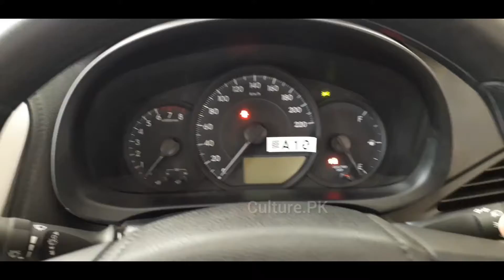Finally I Bought New Toyota Corolla Yaris 2020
Toyota Indus has launched the Toyota Yaris in Pakistan. Toyota Yaris was first introduced as a subcompact hatchback car in 1999. Later Toyota introduced Yaris as a sedan car (also known as Toyota Vios) in multiple countries. Toyota Yaris has replaced Corolla XLi and GLi 1.3L variants. Yaris is available in six variants; hence, you have plenty of choices to choose from. You can purchase Yaris in either 1300cc or 1500cc engine displacements. Following are the prices of these six variants: